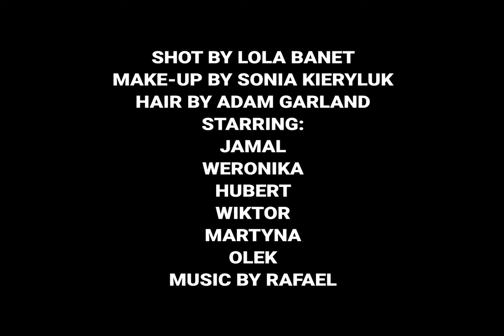Photographer Lola Banet captures the spirit of youth subculture in Warsaw